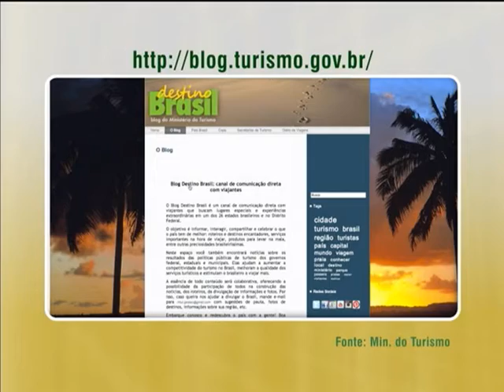Blog traz dicas sobre turismo nas cidades-sede da Copa do Mundo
NBR NOTÍCIAS - 21.04.14: Um blog do Ministério do Turismo (blog.turismo.gov.br) traz dicas para quem quer conhecer e aproveitar melhor cada uma das cidades-sede da copa do mundo. A página "Destino Brasil" traz roteiros turísticos e outros detalhes como hospedagem, compras e dicas de passeio para quem vai viajar durante o mundial. O conteúdo do blog é feito de forma colaborativa.